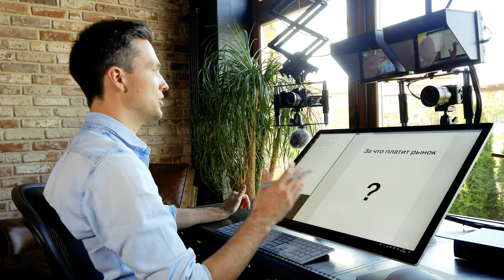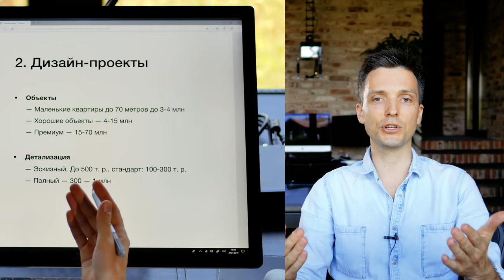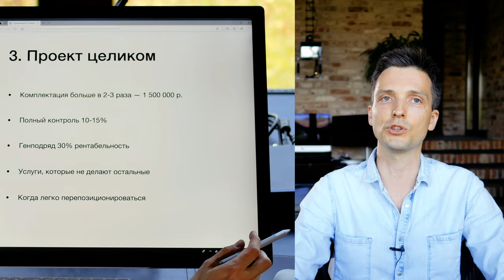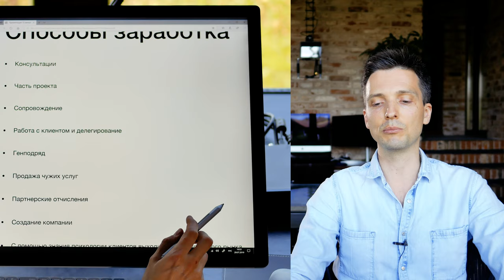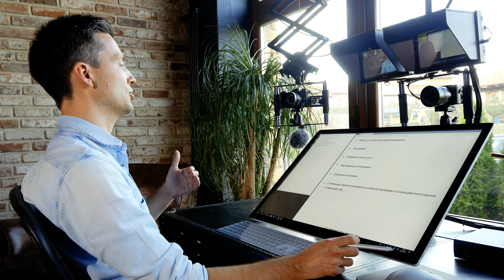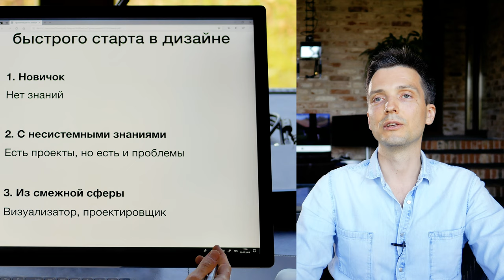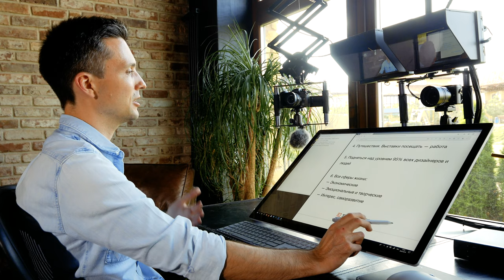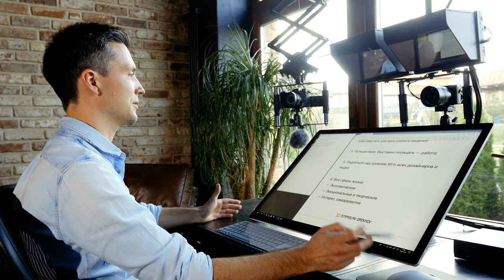Кто и сколько зарабатывает на дизайне. Уровень VIP-клиентов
Всем привет. В этом видео поговорим про деньги. Кто и сколько зарабатывает в дизайне. Этапы развития и личного дохода. Видео плотное, полезное. Это краткая часть интенсива, на который вас приглашаем. Успейте до повышения цены. Стоит недорого, но цена каждый месяц поднимается на 200-300 р.

Интенсив.
Узнать подробности и ознакомиться с системой развития в умениях и навыках с нуля до млн + в творческой профессии

НАШИ ПРОГРАММЫ:
2. Обучение дизайну с нуля. Профессия, портфолио, клиенты
3. Как создать студию дизайна (для опытных и предпринимателей)